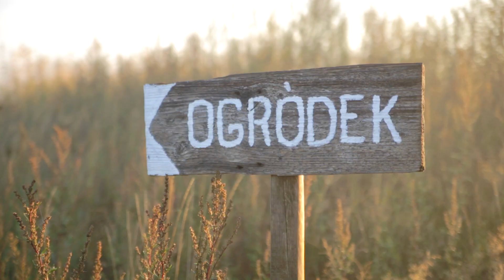Agroturystyka na Mazurach - Kwaśne Jabłko - Tasty Places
35 km od Olsztyna, we wsi Włodowo, Marcin i Ewa założyli siedlisko Kwaśne Jabłko. Postanowili osiedlić się na wzgórzu, wśród jabłoni, aby produkować ekologiczny cydr i otworzyć gospodarstwo agroturystyczne. Jeśli chcecie poznać historię tego miejsca, zapraszamy do obejrzenia materiału o tym magicznym miejscu w Polsce.